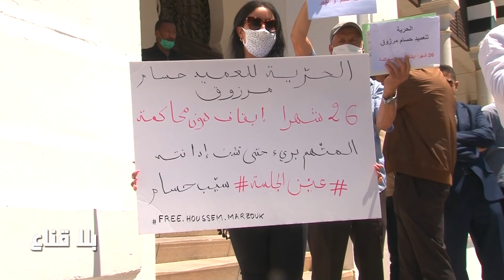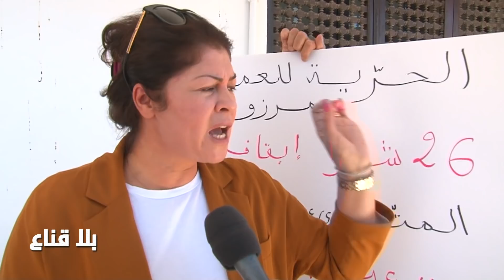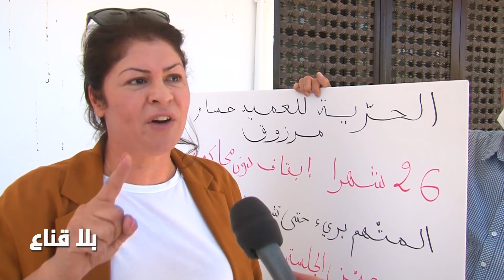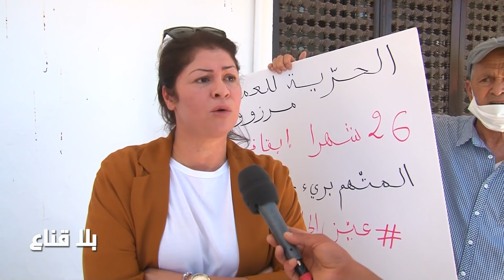bila kinaa|العميد بالديوانة التونسيةحسام مرزوق سبعة و عشرون شهرا بلا محاكمة..أين الحقيقة؟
العميد بالديوانة التونسيةحسام مرزوق سبعة و عشرون شهرا بلا محاكمة..أين الحقيقة؟